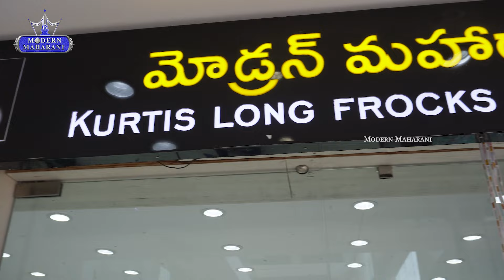జైపూర్ కాటన్ లో ట్రెండింగ్ లో ఉన్నఅదిరిపోయే కలెక్షన్ModernMaharani